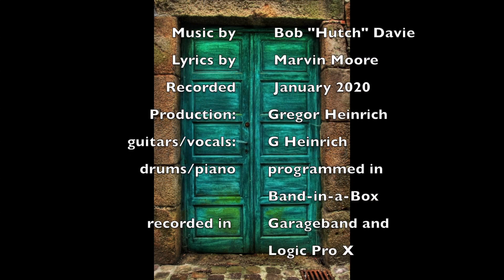Green Door (Shakin' Stevens cover)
The song was orignally recorded by Jim Lowe in 1956, whose version reached number one on the US pop chart. In the UK a version by Frankie Vaughan was more popular. The song resurfaced in 1981 in a cover version by Shakin' Stevens. // This cover version was recorded on Garageband and then Logic Pro, using several midi tracks created in Band-in-a-Box and several guitar (Fender Strat, Santana acoustic), bass and vocal tracks - all on an iMac.
Photos are from Google Images, searching for "green door", earmarked for "noncommercial use with modifications".